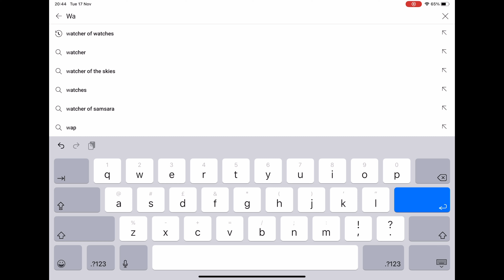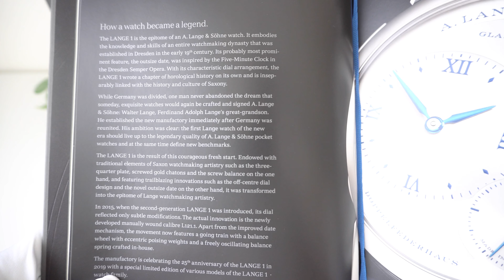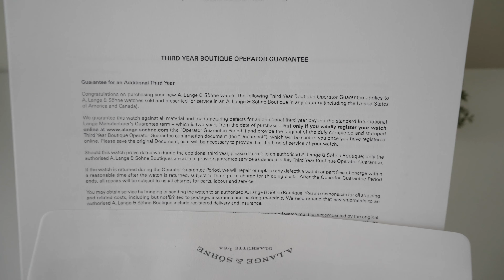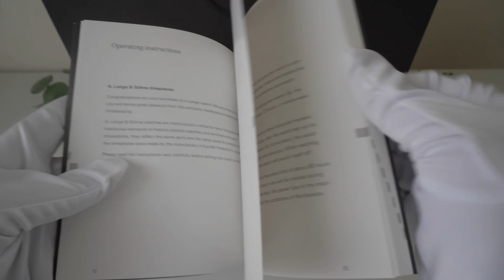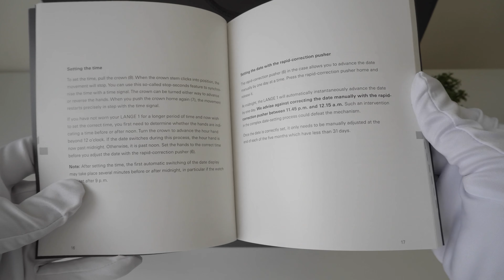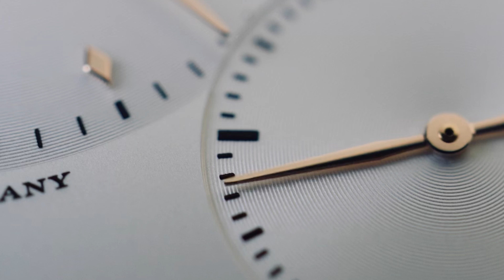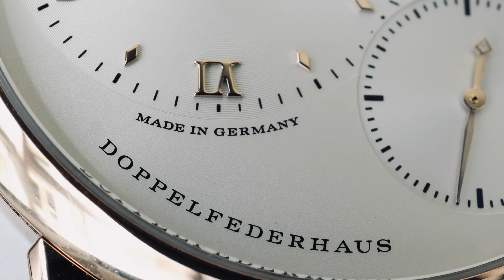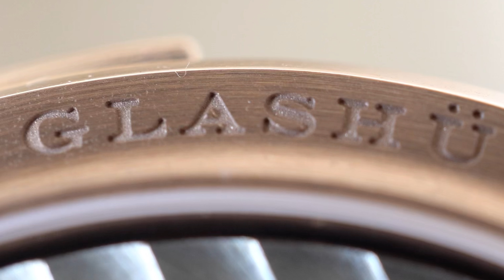Searching For My Grail Watch (Part V): Unboxing the A.Lange & Sohne - Lange 1 Pink Gold (191.032)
Welcome to the Watcher of Watches channel

This is a 4K watch review of my 'grail' watch, the A. Lange & Sohne Lange 1 in Pink Gold (Ref: 191.032)

A grail watch I picked up on my birthday

W.o.W
Watcher of Watches

Credits:
Main Music: Aether by Darren King (via iMovie's)
Videography: Pictures and videos shot on Sony A6400 camera